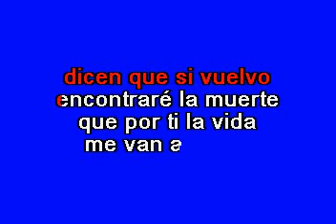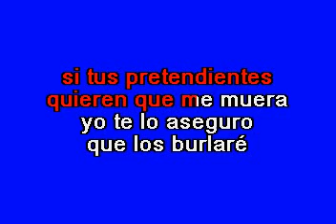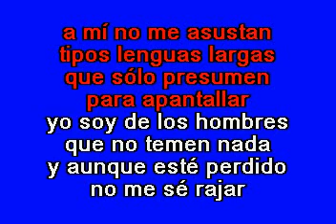Banda El Recodo No Me Se Rajar Karaoke 2